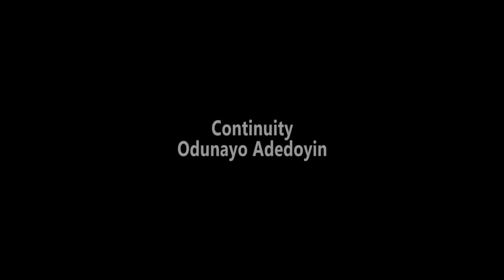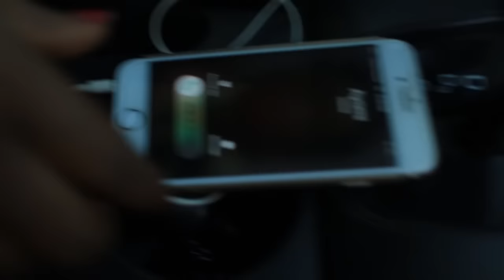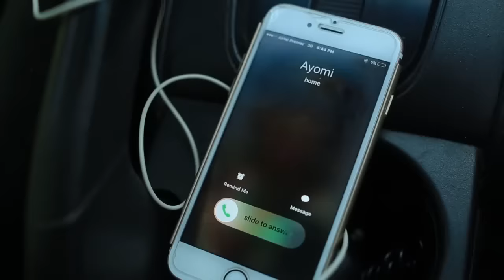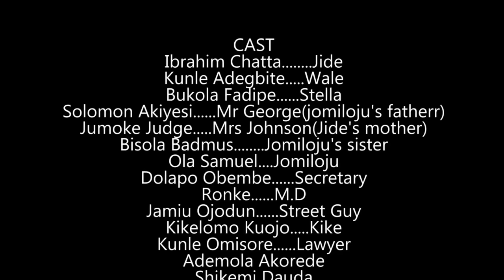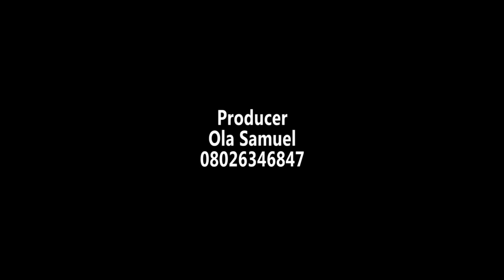Esu Lobinrin - A Nigerian Yoruba Movie Starring Ibrahim Chatta | Jumoke George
This is a 2023 well-scripted Yoruba Movie for your viewing pleasure with a lot to learn from. You can also check more Yoruba movies 2023 new release featuring your best and amazing Yoruba movies actors and actresses.  kindly support us with your likes, share, and comments on our movies and posts.